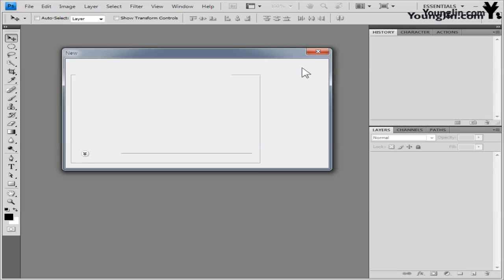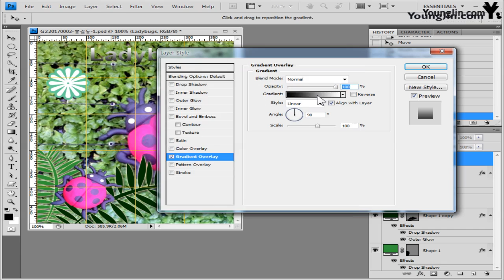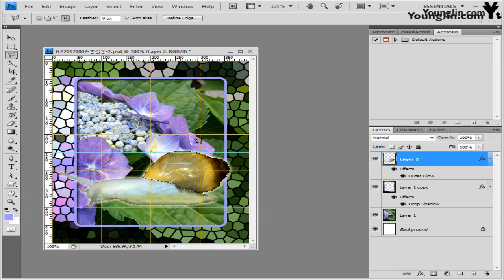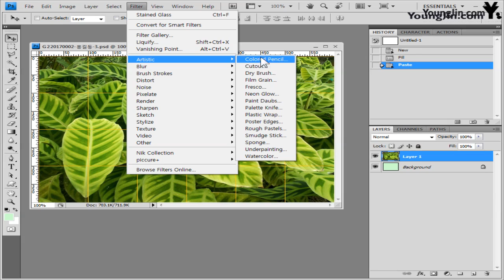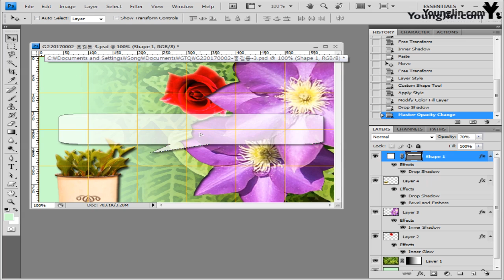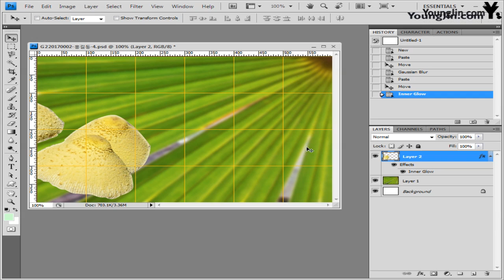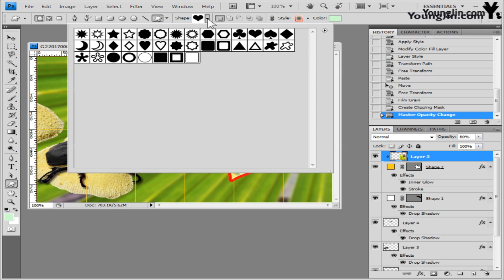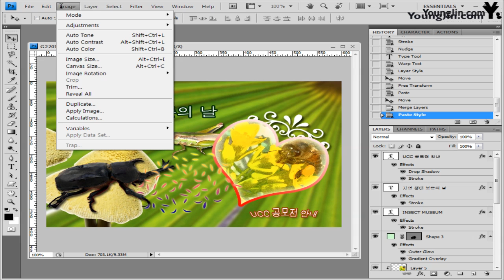최신 기출 유형 2회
일마, 영진정보연구소 공저